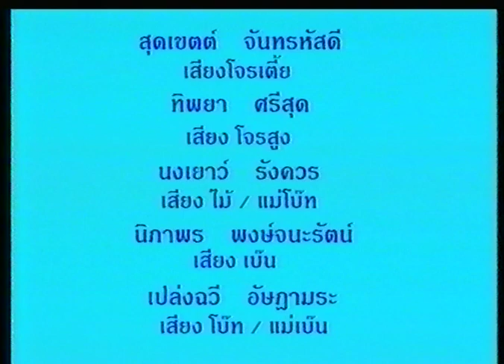บ๊นโบ๊ท_BensBoat Classic : ตอน รถไฟอลเวง